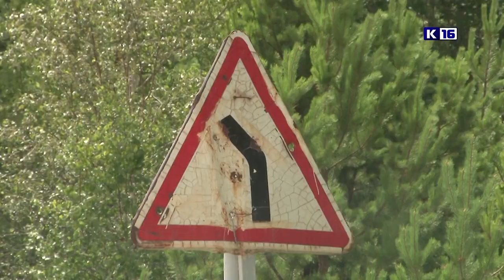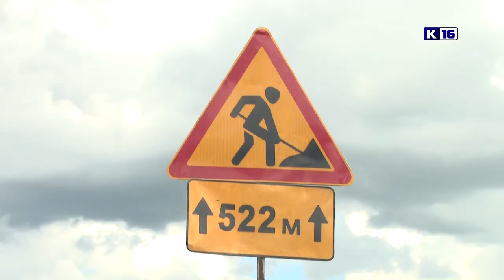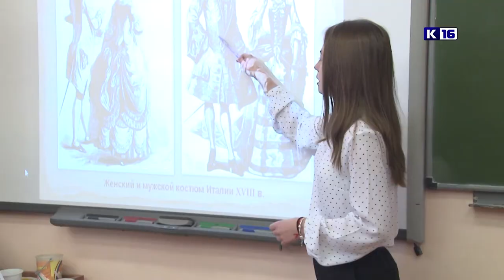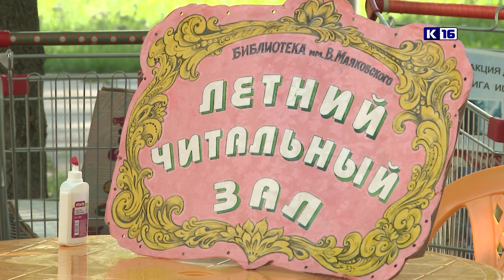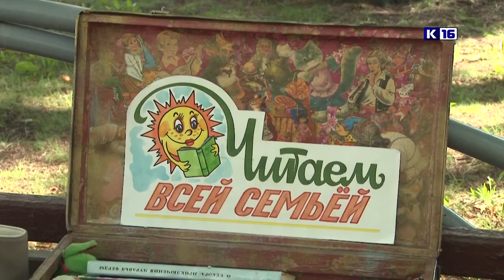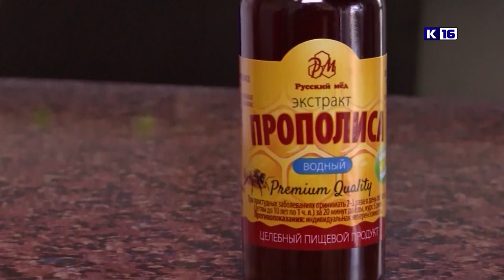Новости Сарова 12.07.2019